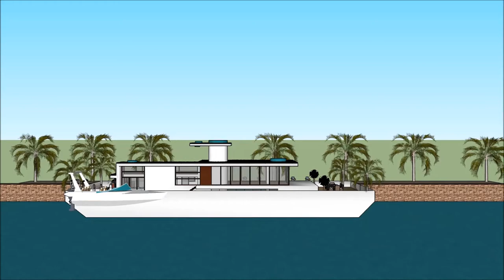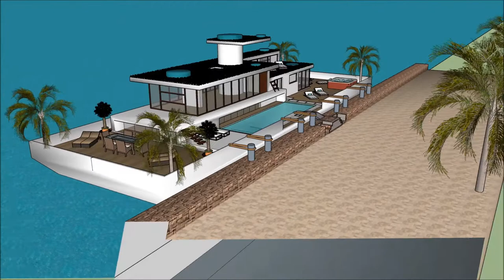Luxury mansion in Suzhou China tour vacations in Shanghai China rental boathouse design for temporar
The floating house villa houseboatzania launching an innovative high-end luxury yacht floating house villa mansion home design potentially as a display of exhibition of the Luxury mansion in Suzhou China tour vacations in Shanghai China rental boathouse design for temporar.

The collection of the Floating house villa houseboatzania concept of Luxury mansion in Suzhou China tour vacations in Shanghai China rental boathouse design for temporar consists of high luxury and architectural art pieces in minimalism combined with living on the waterfront of the harbour.

The floating house villa mansion yacht design has the basis to sustain living with high standards and contemporary structural design - Luxury mansion in Suzhou China tour vacations in Shanghai China rental boathouse design for temporar with numerous of prospects for excessive living and celebrating the desire of life worldwide: